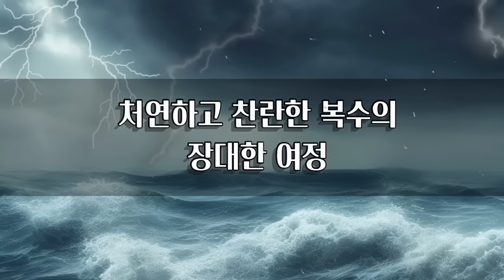잠잘 때 듣는 오디오북│몬테크리스토백작 5부 (6부작)│복수의 클라이맥스│세계명작소설 Audio Book│책읽어주는여자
처연하고 찬란한 복수의 클라이맥스,
몬테크리스토 백작 5부
오늘의 이야기는 오튀유 별장 사건 이후
빌포르의 반격으로 시작됩니다.

타임라인
00:00:29 부조니 신부와 윌모어 경
00:10:50 여름 무도회
00:28:18 빌포르 가족
00:47:01 자니나 통신
01:16:43 진술서
01:40:30 과거의 그림자
01:50:30 판결

몬테크리스토 백작 (1844년 8월~1846년 1월 연재) The Count of Monte Cristo
저자 : 알렉상드르 뒤마 (1802~1870)
옮긴이 : 붉은여우
펴낸곳 : 지식의숲